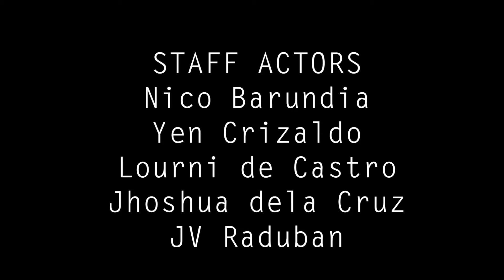DRAFT CREDITS MIDTERMS (SS01)